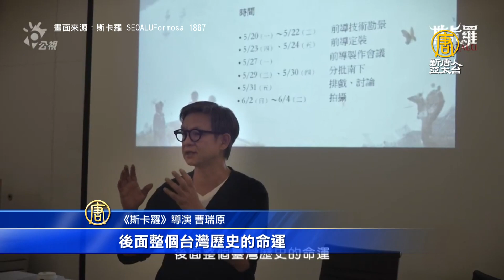台劇《斯卡羅》斥資2億元 還原150年前台灣關鍵歷史